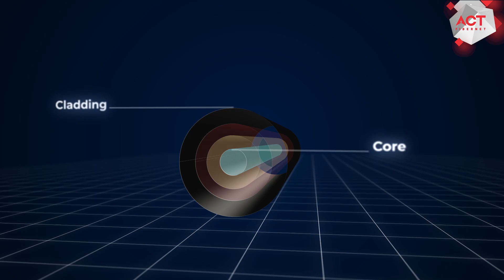What is Broadband & How Does it Work? The Complete Guide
Just about anything and everything is now achievable with the internet like graduating online, making payments online, and even major events like marriage are now happening online! Doesn't it excite you that we can do all of this while sitting in front of our computers? Let's explore how this fascinating broadband internet works.
So, what is broadband? A Broadband is typically made up of copper/fiber cables that are linked to every residence to deploy the internet. Fiber cables are made of glass, and it is superior because it transmits data via light. This fiber is the same size as a human hair strand. We are all aware of how fast light can travel. Now, consider a massive amount of data being transported at the speed of light. That's how sophisticated fiber optic broadband technology is!
These fiber optic broadband cables are set up at every home to get a stable and reliable high-speed broadband connection. Low jitter, low packet loss, and low latency with streaming HD videos, gaming, downloading large files, and multiple-user connectivity are the advantages of broadband.